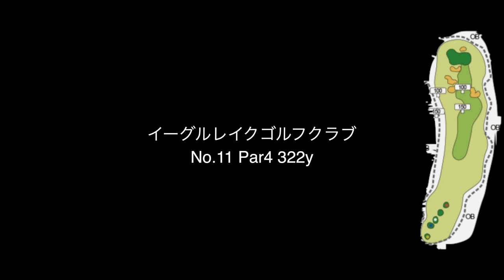タイガーチャージでShota反撃！ Shotaリハビリラウンド@マッチプレー対決 イーグルレイクゴルフクラブ Part4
姜が飛ばしてるボール

twitterはこちらから！